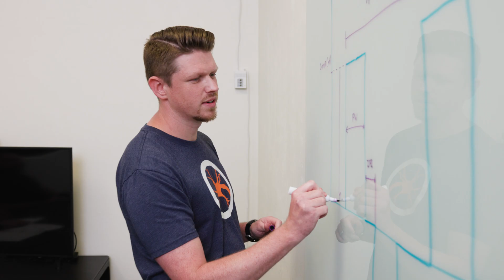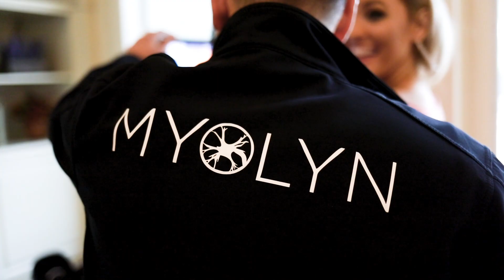The MyoCycle | From Start to Finish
See how MYOLYN makes state-of-the-art neuro rehab technology accessible. From initial brainstorming, to engineering, production, and clinical support, we are your partner for progress.